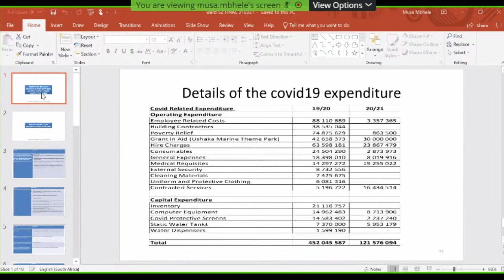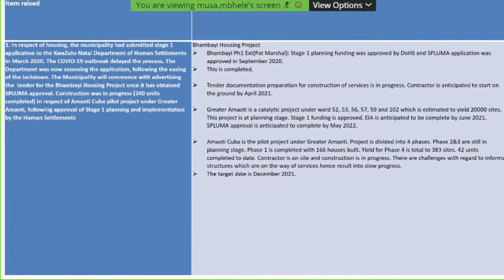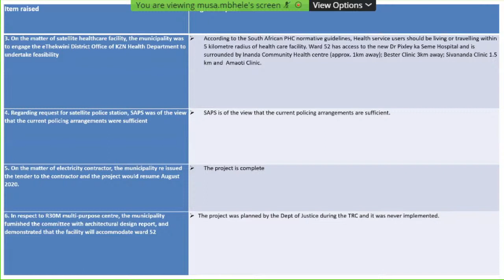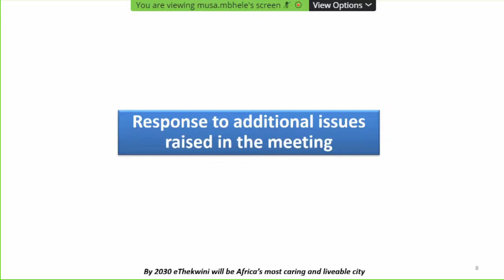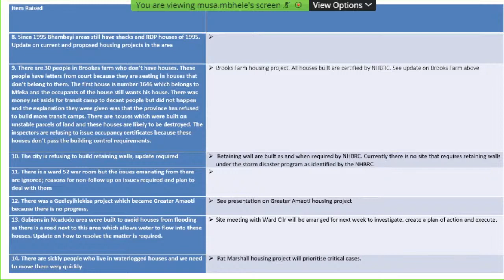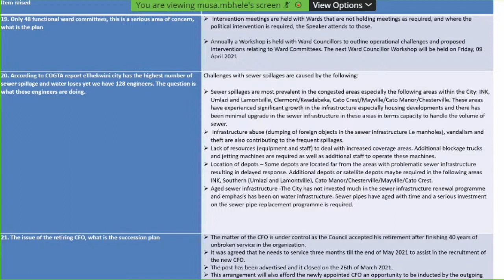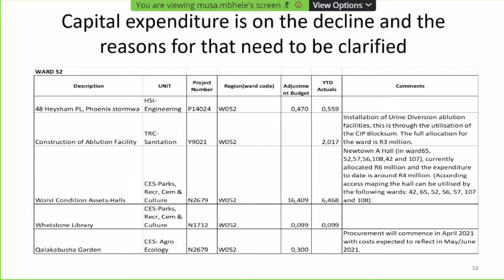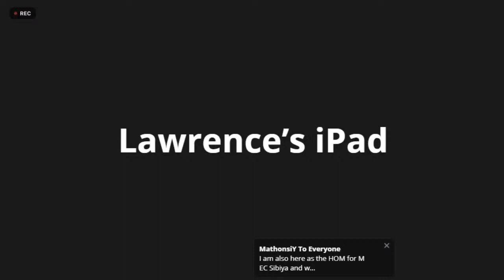Portfolio Committee on Cooperative Governance and Traditional Affairs, 07 April 2021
Portfolio Committee on Cooperative Governance and Traditional Affairs, (National Assembly), [Meeting with EThekwini Metro on progress made on the petition of the residents of Ward 52: Petitioners (Brooksfarm community members); EThekwini Metropolitan Municipality; Department of Cooperative Governance (KZN)], Virtual Meeting Platform, 19:00-22:00